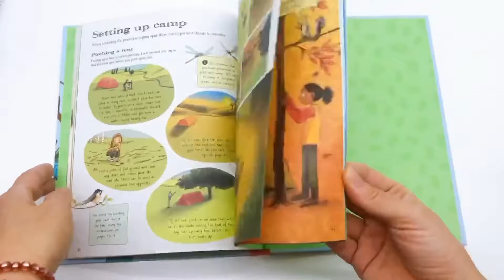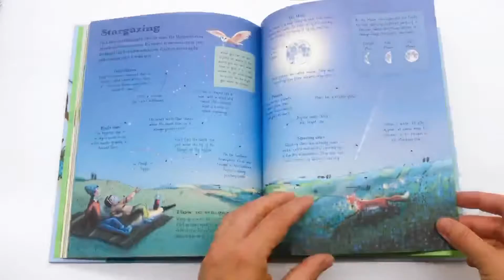Usborne - Outdoor Book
Inspiring ideas for discovering and exploring outdoors, whether that’s a city park, a beach, deep in the woods or even in a garden. Activities for all weathers include building a shelter, stargazing, marking a trail, catching crabs and listening for creatures at night. With tips for identifying wildlife and advice throughout on staying safe.